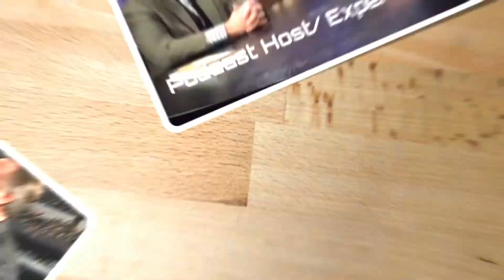DO YOU GO ALONG TO GET ALONG? WHAT IF THEY ALL JUMP OFF A CLIFF?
“Leaders must understand the difference between being agreeable, amicable and easy to get along with and selling out their core values just for their sake of social or cultural popularity or political pandering.” J Loren Norris
Watch the video leadingleaderspodcast 11-11-20